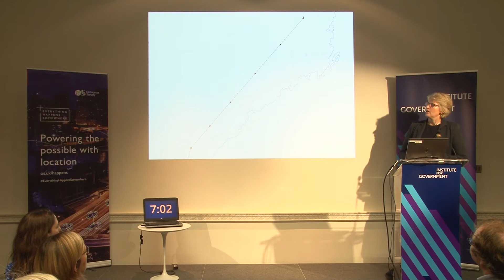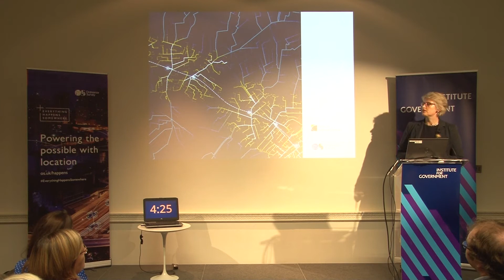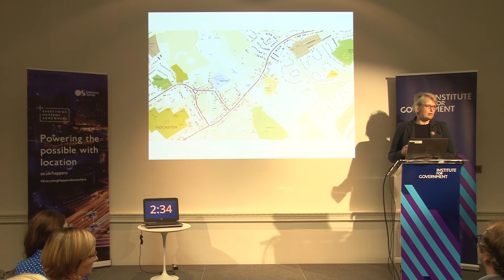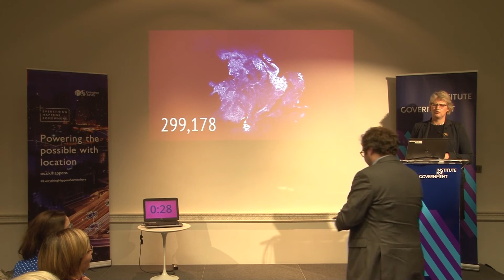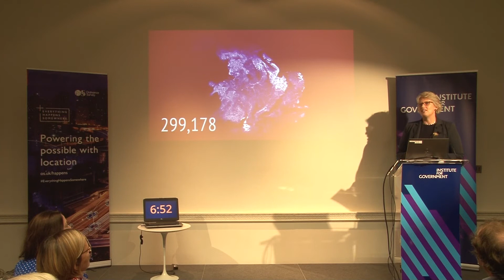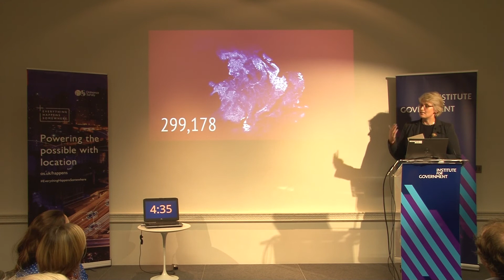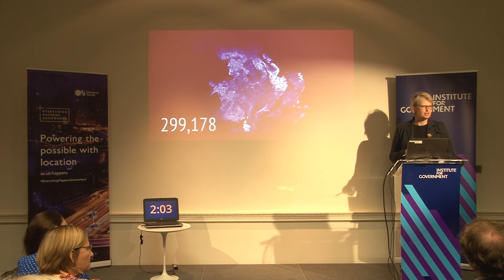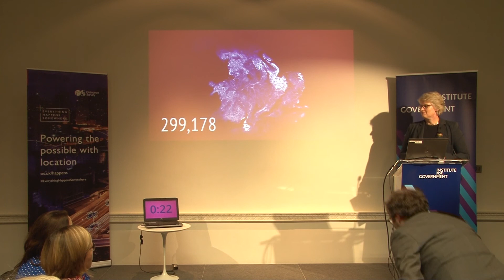Miranda Sharp, OS - on Geospatial's role in better citizen outcomes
Miranda Sharp, innovation director at Ordnance Survey, discussed Geospatial’s role in better citizen outcomes. This was recorded at the event 'Data Bites #7: Getting things done with data in government', on Wednesday 6 November 2019 at the Institute for Government.